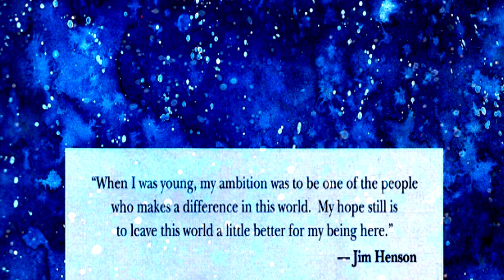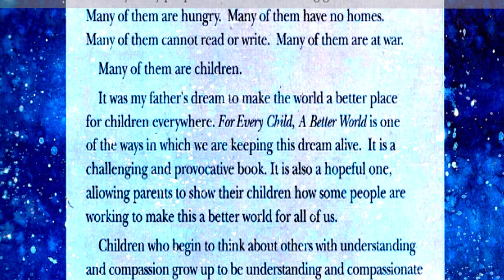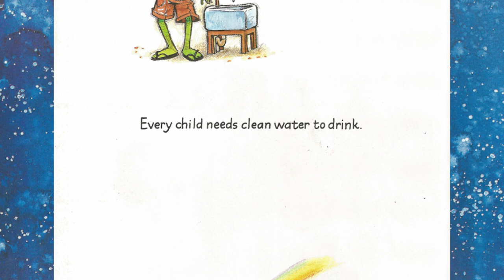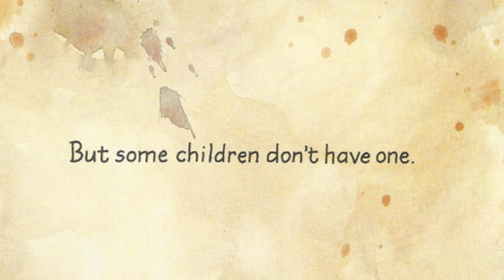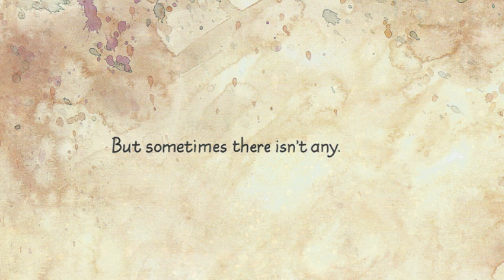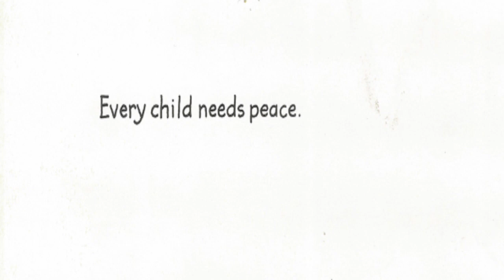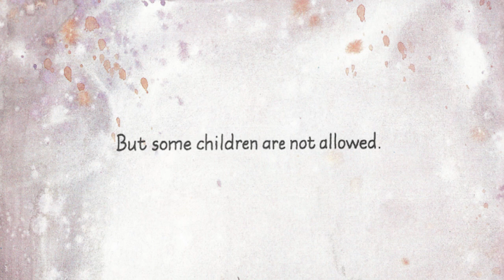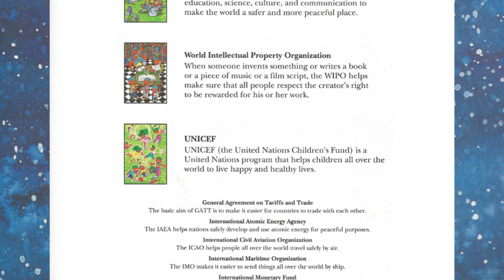For Every Child A Better World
World by Kermit the Frog, as told to Louise Gikow and Ellen Weiss.
In cooperation with the United Nations.
 Illustrated by Bruce McNally.
A Muppet Press/Golden Book - Random House Publishing.  Brian Henson, Henson Foundation

Voiced over By Linda Fender (Laura)
animated by Scott Mckevitt

please go and check out

Please also do what you can to help our children see how important compassion and global awareness will open their eyes to a more positive influence in our society! Show them how they can help others in need, not being selfish, greedy, or entitled, but instead empathetic to the struggles of those less fortunate then them.

Scotty